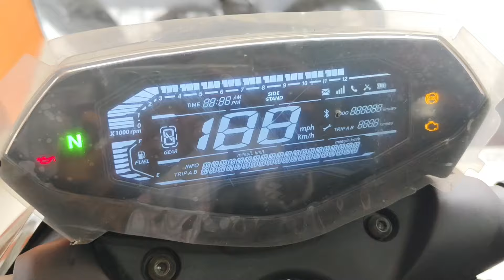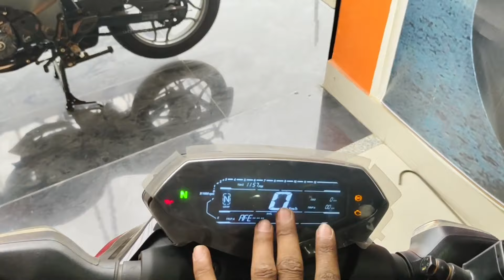Bajaj Pulsar N250 New Update Digital Meter & USD Fork Suspension || Bajaj Pulsar N250 Update Version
Hello Guy's,
                Sab se Pehle to aap sabhi ka humare ish YouTube Channel RV AUTOMOBILE me swagat hai. Main ish video me Bajaj Pulsar N250 New Update Digital Meter & USD Fork Suspension || Bajaj Pulsar N250 Update Version All Details is here To please aap log ye video pura last tak dhek ye ga Aur agar Aap ko ishi trah Bike or Scooter se related information chaiye to aap hamare ish Channel RV AUTOMOBILE ko Subscribe v kar ke rakh ligiye.

3.5mm to Type C cables
Bike flag

About this video:
Video Credit  :-
Image Credit :-